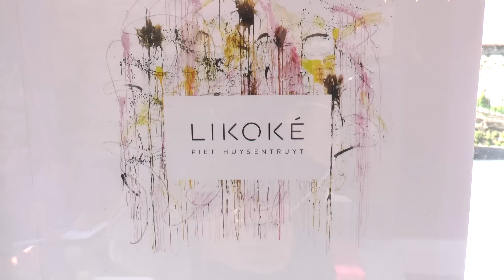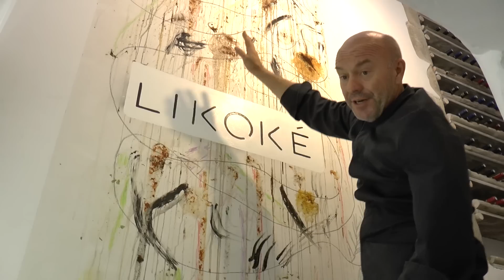Piet Huysentruyt gives a tour of his Likoké in France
Belgian Chef Patron Piet Huysentruyt gives a tour of his fantastic Likoké restaurant in France.